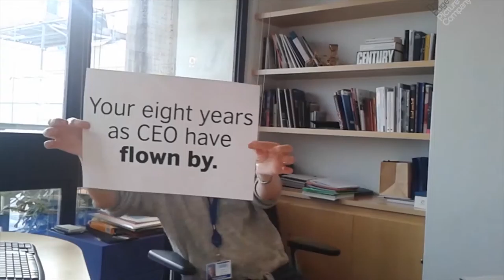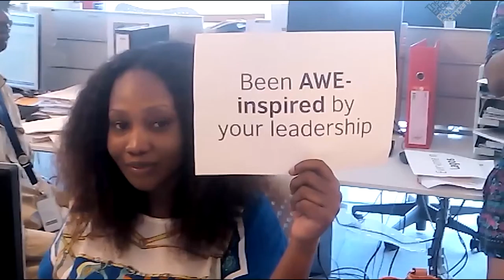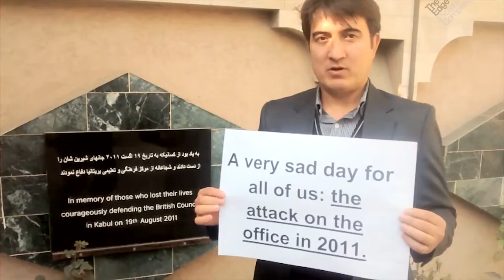British Council | On Your Watch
We produced this film for the British Council to say farewell to their CEO Sir Martin Davidson. Using an employee-generated approach, we wrote a caption script and through the British Council this was distributed to their staff around the world!